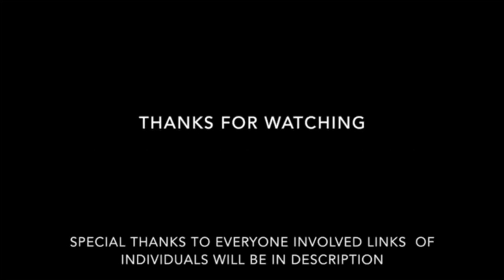David burns rockstar 1 hour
Leave any requests for 1hr songs in the comments and I hope you enjoy